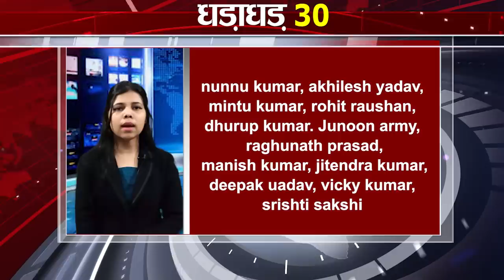Get Top 30 breaking news Bihar news,Aaj ki taja khabar India/Bharat news, Fatafat khabren, Non stop.